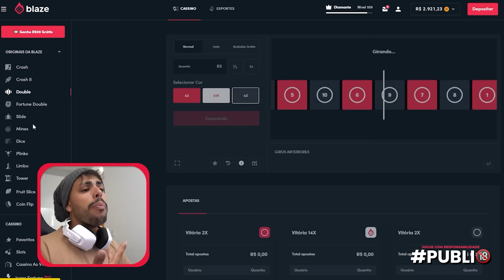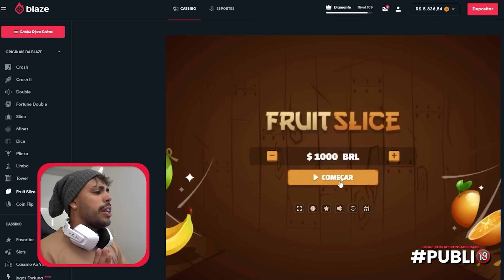FIZ TODO MUNDO PASSAR MAL - provando comidas nojentas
Use meu código BLAZETHIAGO e receba um bônus de boas-vindas de ate 1000 reais e 40 rodadas grátis nos jogos originais. Lembrando que é apenas para maiores de 18 anos! Jogue com responsabilidade